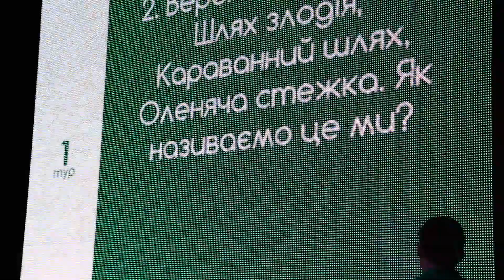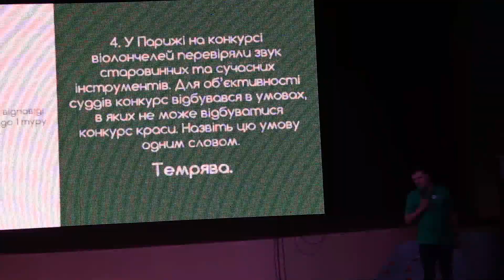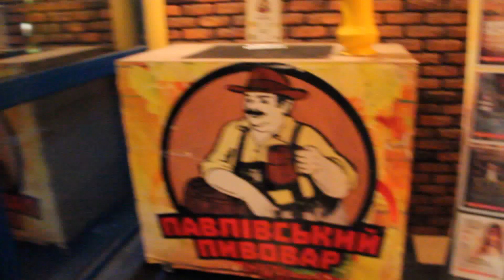CleverRest в пабе "Павлівський Пивовар" , Львів .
Мне очень понравилось !